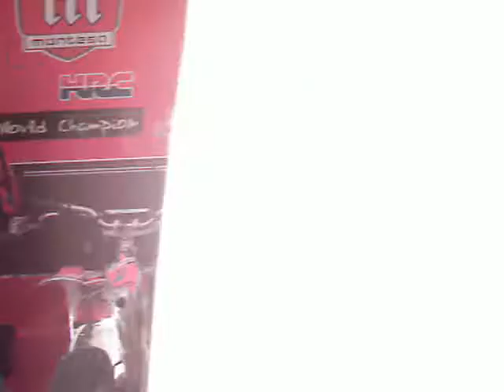Marc Freixa à Moutier en 2004